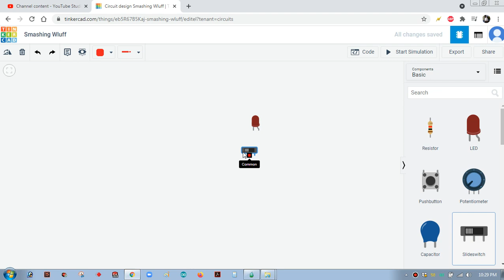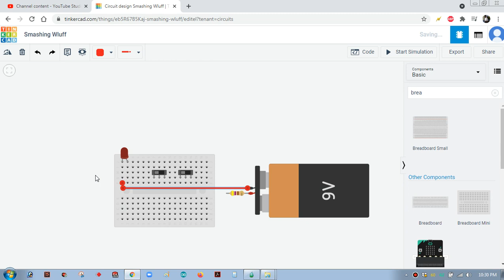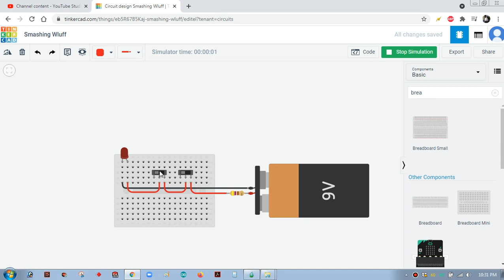AND Gate Circuit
Bulb will Glow Only when Both the switches is in ON State